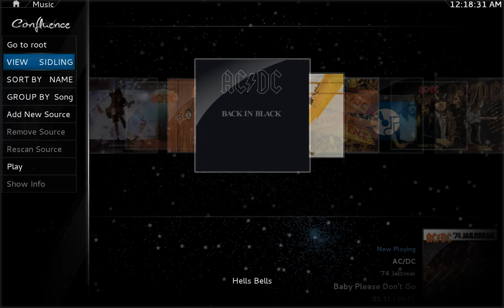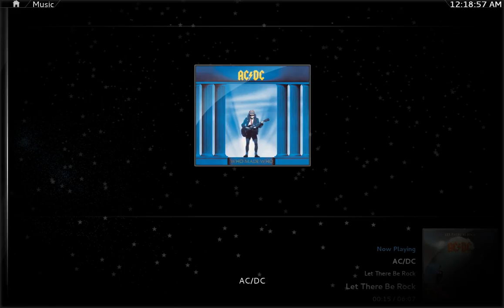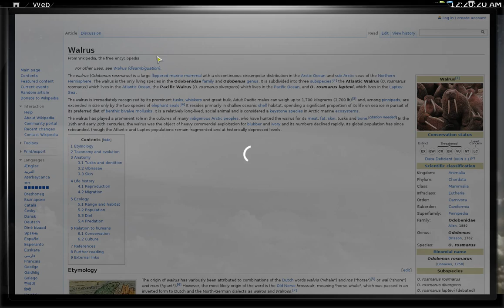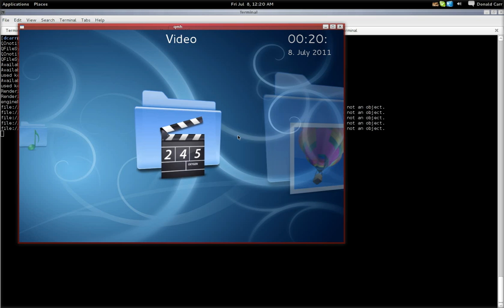Qt Media Hub in action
Raw footage captured via xvidcap